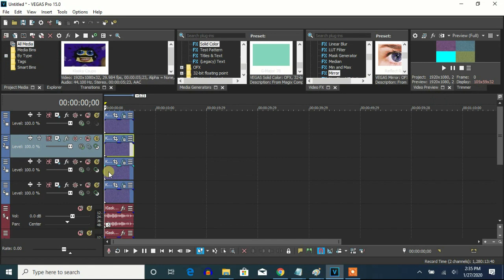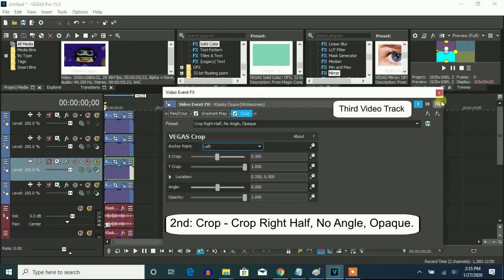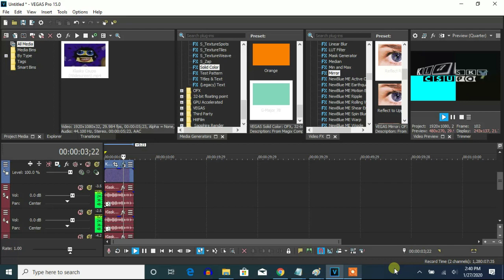How To Make G-Major 81 On Vegas Pro